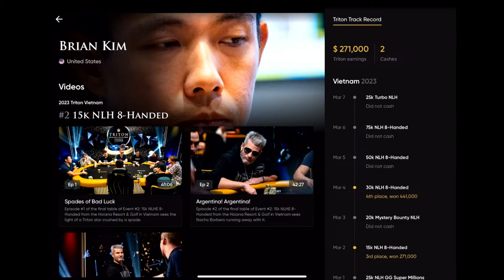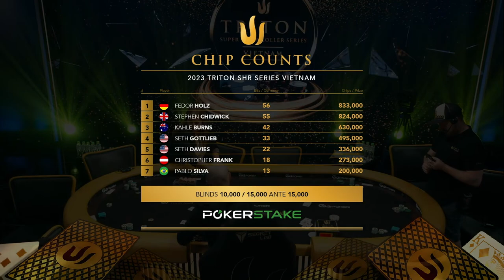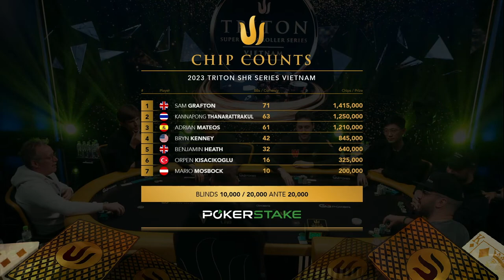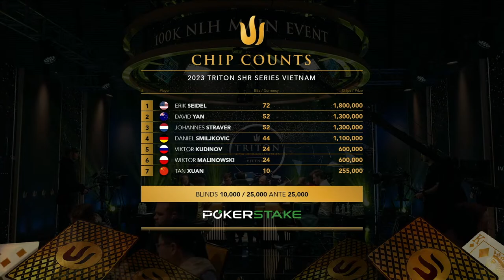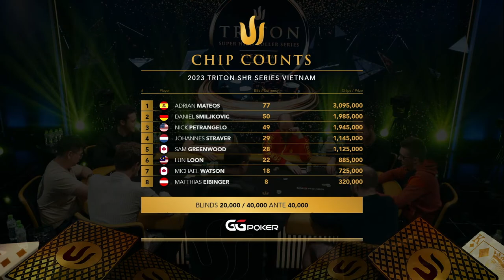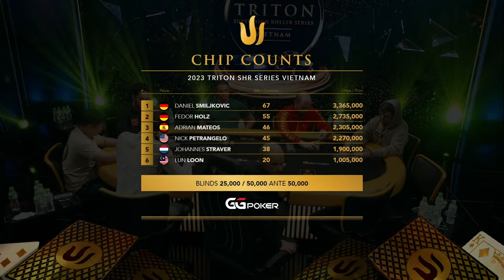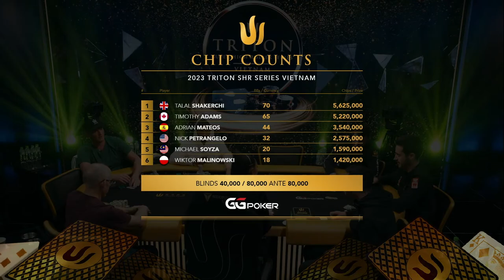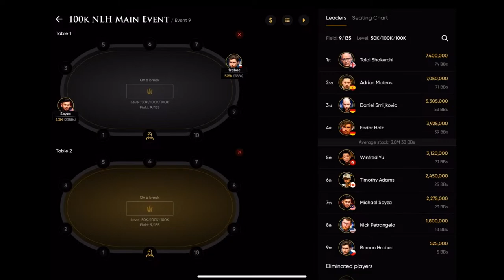Triton Poker Vietnam 2023 - Event #9 100,000 NLH - Main Event - Day 2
🔱 Triton Poker Super High Roller Series Vietnam 2023

📅 Event #9 100,000 NLH - Main Event - Day 2

📌 Location:  Hoiana Resort & Golf - Hoi An, Vietnam

for updates on our high-stakes poker events and tournaments.